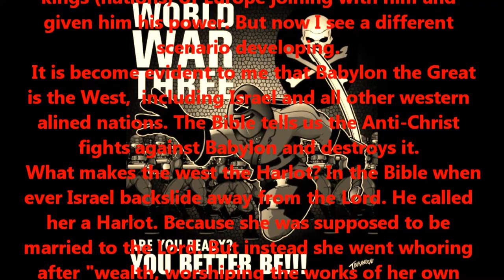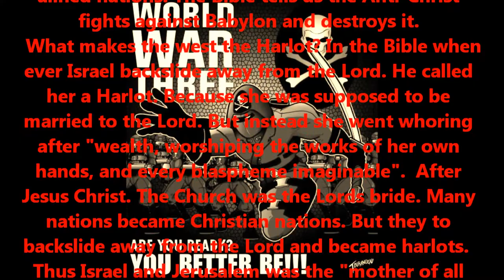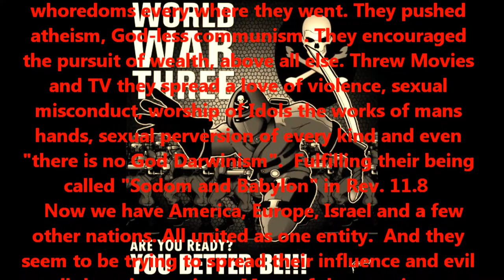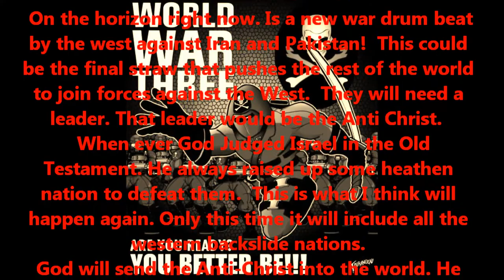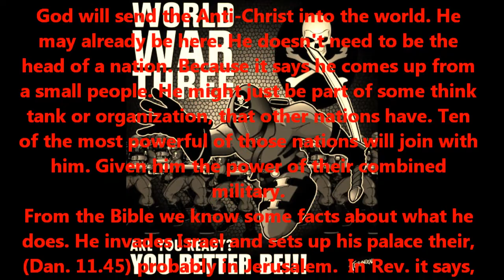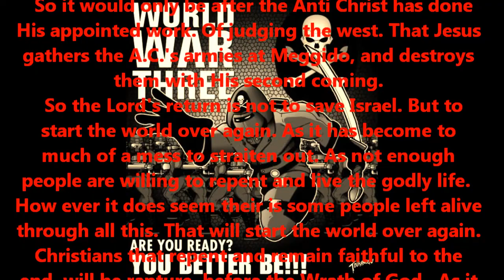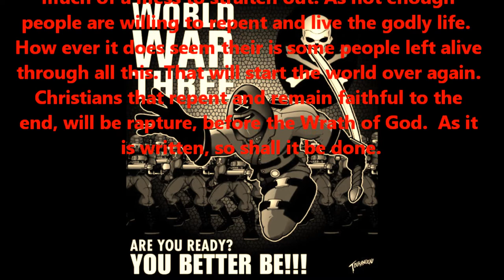"ALERT" WW3 About to Start.wmv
I can almost see the sides dividing up before my eyes. America, Israel, England and some others, against mostly Eastern, and possibly some Northern Nations. The dominoes have been falling. Now it looks like a big one is about to go. Iran. With America and Israel beating their war drums against Iran and Pakistan. This could draw in a bunch of powerful countries who also have interest in the area. Obama who is about to loose his second term. Would also get a reprieve. As a country at war, seldom changes leaders.